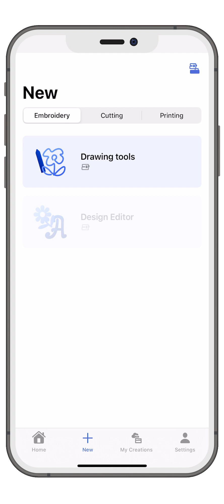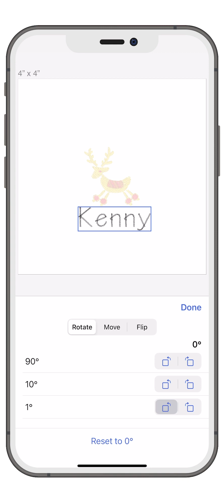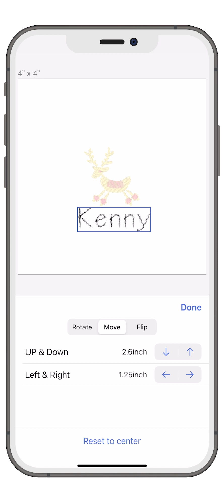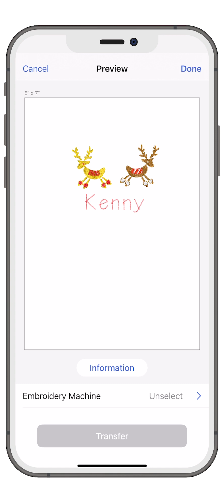Brother App Artspira - Éditeur de motifs de broderie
Des outils d'édition faciles à utiliser vous aident à combiner/créer et à personnaliser des motifs de découpe et de broderie à votre goût.